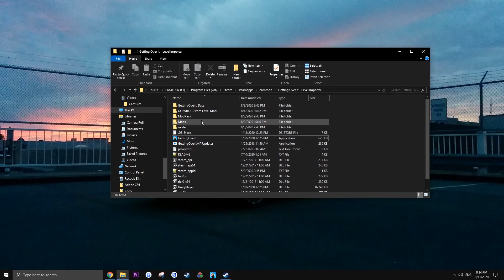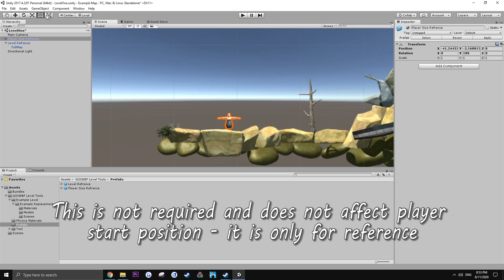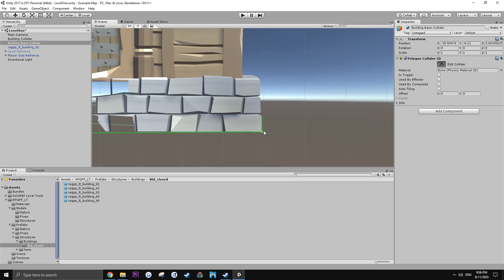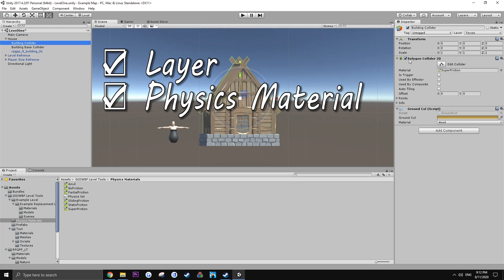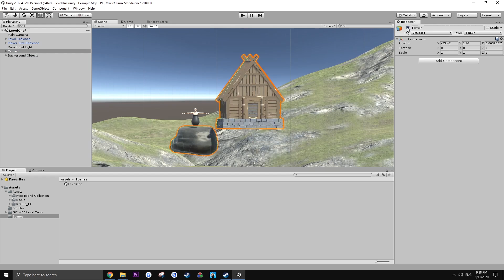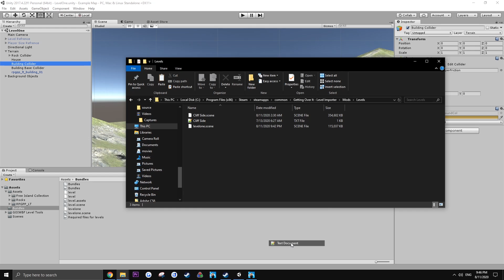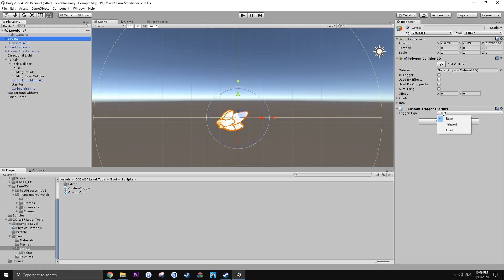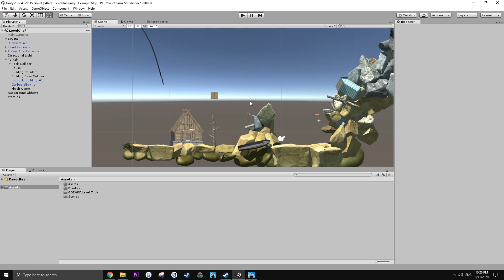How To Install & Make Custom Levels For Getting Over It With Bennett Foddy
Install and Create Custom Maps/Levels for Getting Over It in Unity and play them with the use of Jor02's mod!

I'd love to play some of them in the future :D

Time stamps:
0:00 - Intro
0:10 - Download & Install the custom level mod
0:56 - Where to install levels (CHECK PINNED COMMENT)
1:17 - Download Unity, and the unity package to make maps in.
2:04 - New unity project & importing the unity package
2:48 - Create and setup scene
4:07 - Getting free models from unity asset store
4:53 - Adding a model to your scene
5:07 - Adding/Drawing colliders
6:17 - Setting up & using scene layers
7:31 - Assigning Ground Col - required for sounds & effects
8:03 - Assigning physics materials/friction to colliders
8:44 - Downloading and adding models (from anywhere)
9:57 - Adding background elements
11:01 - Creating an empty object for both the terrain & background
11:45 - Saving, building & putting level into game
13:21 - How to install map as a replacement map
14:23 - Adding props/objects with physics
15:35 - Change player starting position
15:55 - Custom Triggers (finish game, teleport, reset)
18:33 - Summary, thanks & sneak peak of upcoming map!